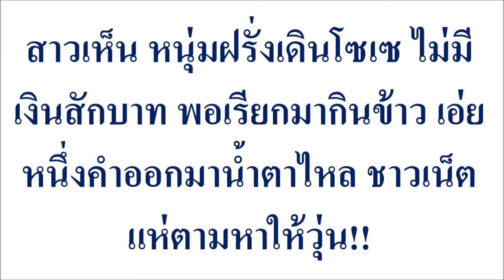สาวเห็น หนุ่มฝรั่งเดินโซเซ ไม่มีเงินสักบาท พอเรียกมากินข้าว เอ่ยหนึ่งคำออกมาน้ำตาไหล...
สาวเห็น หนุ่มฝรั่งเดินโซเซ ไม่มีเงินสักบาท พอเรียกมากินข้าว เอ่ยหนึ่งคำออกมาน้ำตาไหล ชาวเน็ตแห่ตามหาให้วุ่น!!